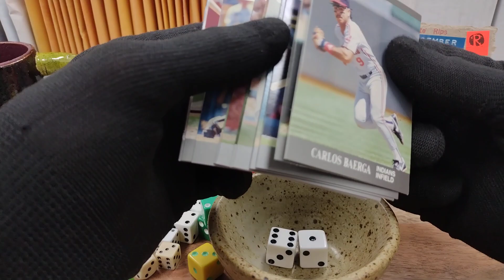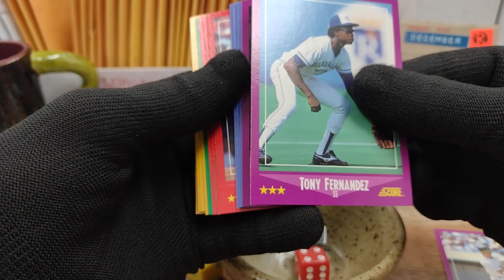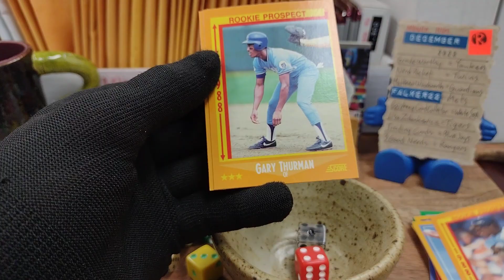Minute Rip 120323